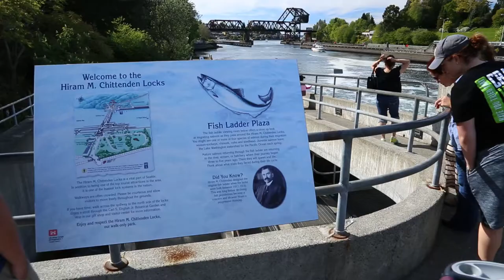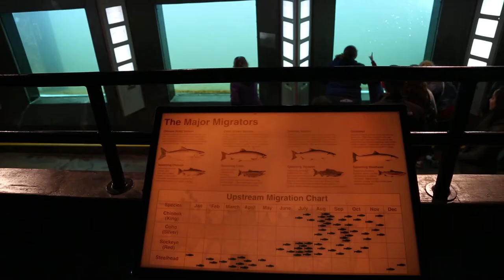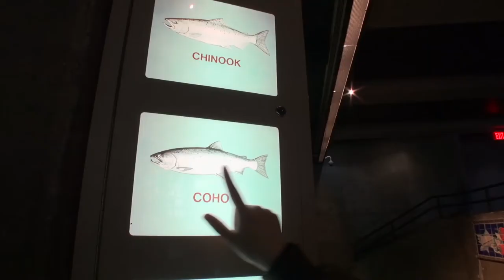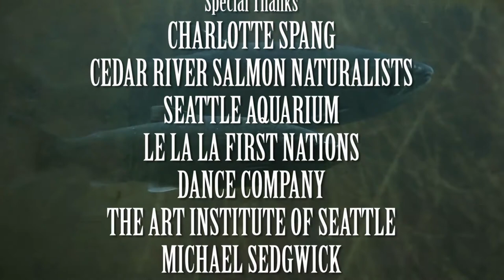Salmon in the City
The fish passage at the Hiram Chittenden Locks is celebrating its 100th anniversary in 2017.  This video tells the story of the thousands of salmon that migrate through the Locks and the Lake Washington Ship Canal each year.